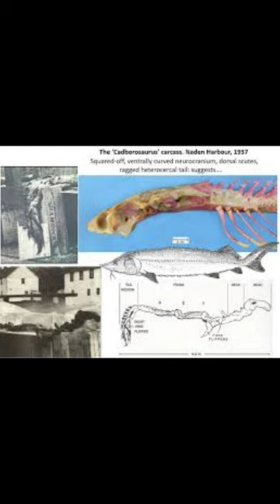Cadborosaurus is cryptid